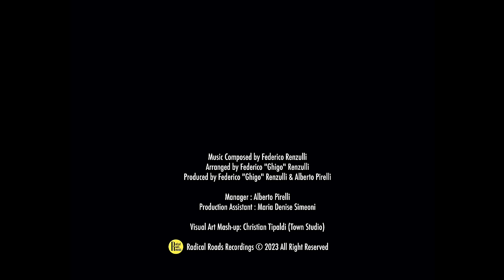Ghigo Renzulli - La Danza di Minerva - No_Vox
Federico "Ghigo" Renzulli : Electric Guitar
Fabrizio Simoncioni : Keyboards, Samples & Synthetizers
Richard Nielsen Cocciarelli : Drums & Percussions
Mauro Lallo : Bass
Davide "Boosta" Dileo : Additional Keyboards
GNU QUARTET :
Stefano Cabrera : Cello
Raffaele Rebaudengo : Viola
Roberto Izzo: Violin
Francesca Rapetti: Flute

Music Composed by Federico Renzulli
Arranged by Federico "Ghigo" Renzulli

Recorded Live in July 15, 2021 at Roman Theatre in Fiesole (Florence)
Live Recording Engineer : Matteo Niccolai
Live Sound Engineer : Marco Monforte

Mixed by Fabrizio Simoncioni at D:Pot Recording Arts
Mastering by Ted Jensen - Sterling Studios - Nashville TN
Audio Ultra HD 24bit/48k

Produced by Federico "Ghigo" Renzulli & Alberto Pirelli
Production Assistant : Maria Denise Simeoni

Video e Visual Art Mash-up: Christian Tipaldi (Town Recording Studio)